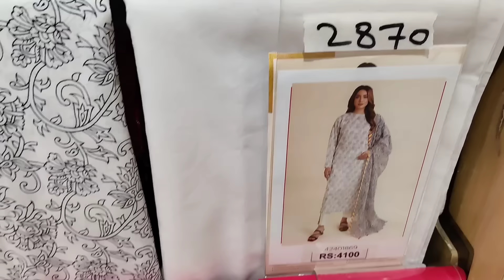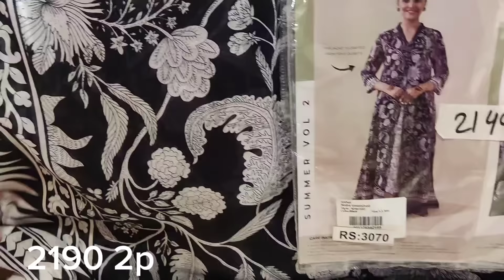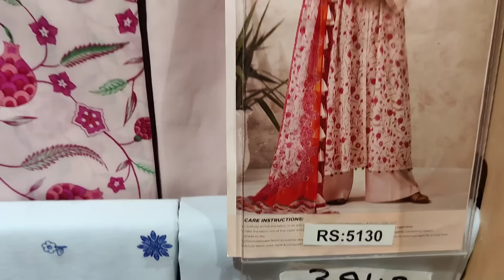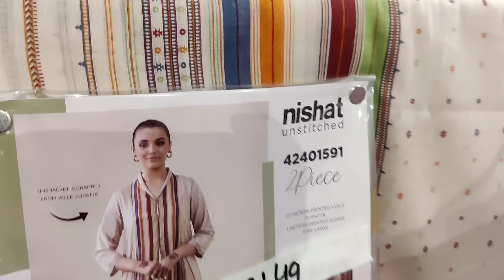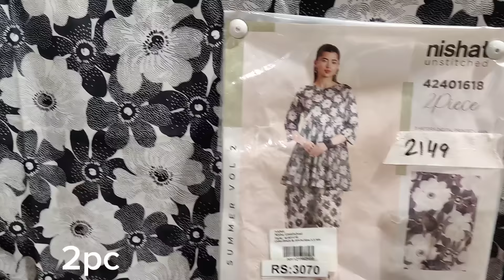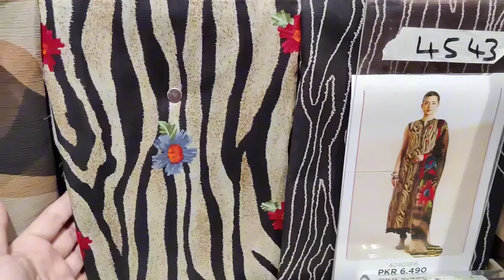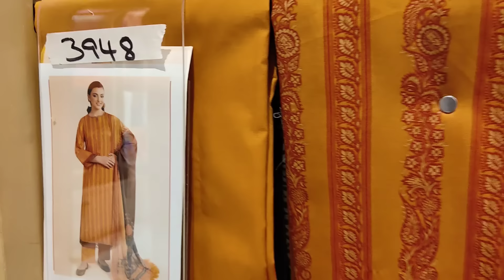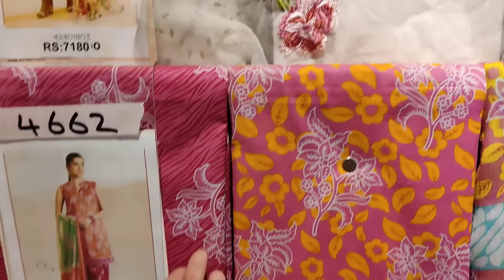Nishat Sale with prices | nishat sale today | nishat sale 2024